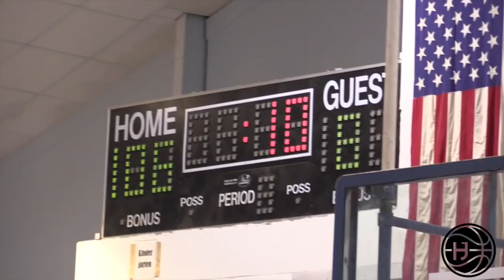Julian Newman 32 POINT GAME GETS HEATED! 6 THREES In A BLOWOUT WIN!!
5'7 Sophomore Julian Newman had 32 points and 6 threes off 6-10 shooting from 3 as Downey Christian got the blow out win. Tempers flared as the game got heated but saints academy was no match for downey.